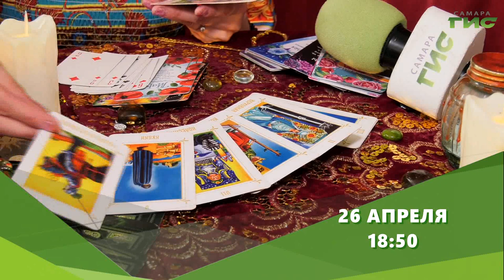Смотрите "Самара многонациональная" 26 апреля в 18:50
О чем поют цыгане? В чем секрет цыганского образа? Умеют ли цыгане предсказывать судьбу? Смотрите программу "Самара многонациональная" 26 апреля в 18.50 на телеканале "Самара-ГИС".